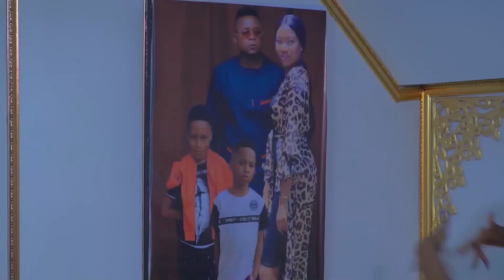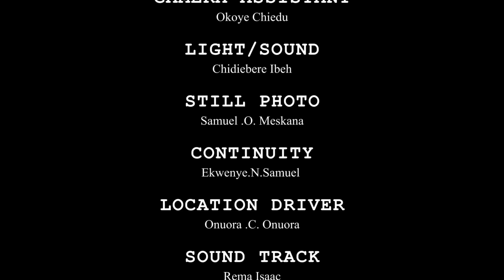LOVING IN PAIN (Full Movie) Watabombshell & Chinenye Nnebe 2021 Latest Nigerian Nollywood Full Movie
FEATURING: Enoch Darko, Sonia Uche, Chinenye Nnebe, Chibuikem Darlington, Vivian Oyakhire and more...